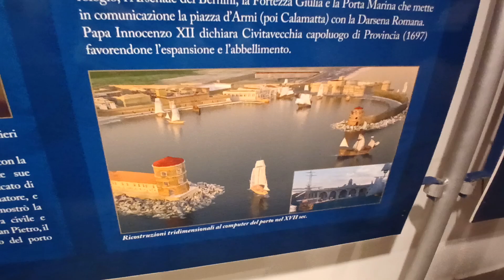Una maqueta del terminal de ferries en el Puerto de Civitavecchia, Mar Tirreno, Italia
Voz en off: Patricio Winckler Grez
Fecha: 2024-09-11